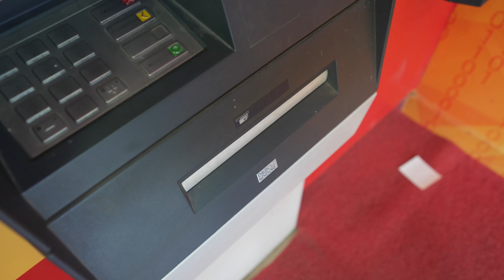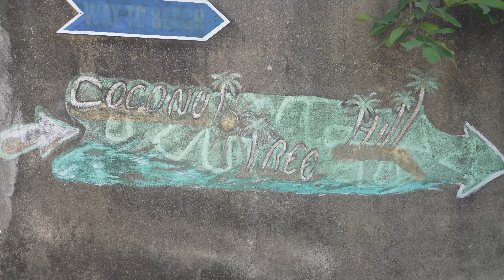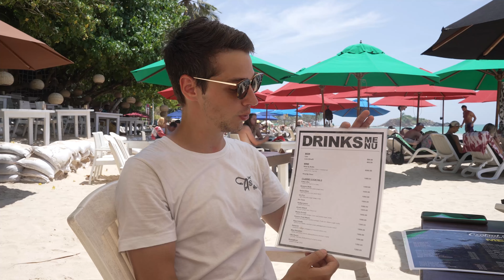MIRISSA BEACH - SRI LANKA'S AMAZING PARADISE!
In this week's video, we take you to Mirissa beach, located on Sri Lanka's south coast! We had such an amazing time there, watch the video to find out exactly how!

If you enjoy watching our videos and would like to buy us a cup of coffee(for our raging coffee addiction - lol), you can do so through this link. Thank you so so so much!

Main Lens - Sony FE 14mm F1.8 GM

Camera Stabilizer - DJI Ronin SC 3 Axis Stabilizer